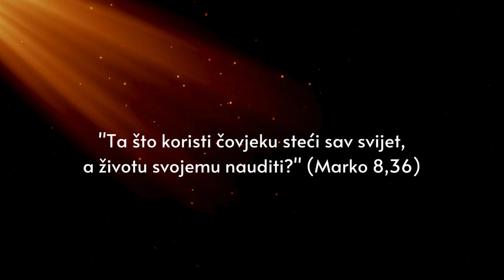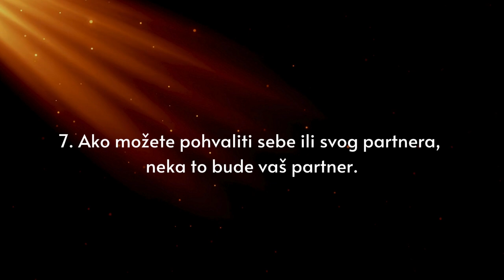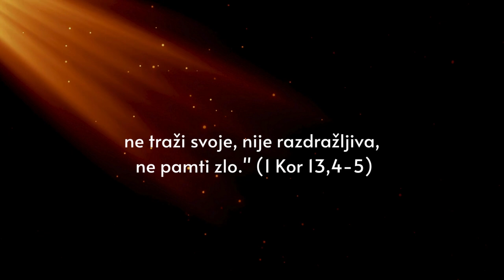DOK NAS SMRT NE RASTAVI: Svaki par bi OVO trebao pogledati!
Iako brojni bračni parovi na vjenčanju obećavaju svom bračnom partneru da će mu biti vjerni dok ih smrt ne rastavi, činjenica je često drugačija. Mnoga obećanja brzo padaju u vodu i brakovi završavaju razvodom.

Što mi možemo učiniti kako bismo to spriječili? Kako učiniti brak sretnijim? Ovaj video donosi 10 izvrsnih savjeta iz Biblije koji će vam pomoći da učinite vaš brak sretnijim.